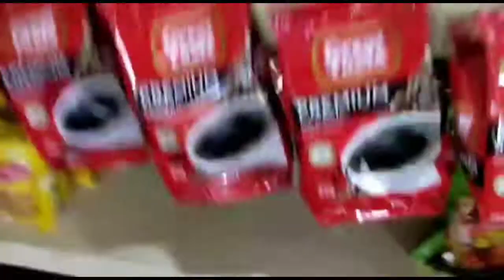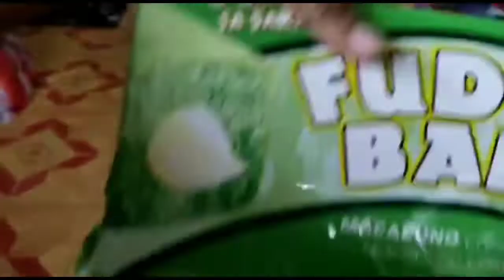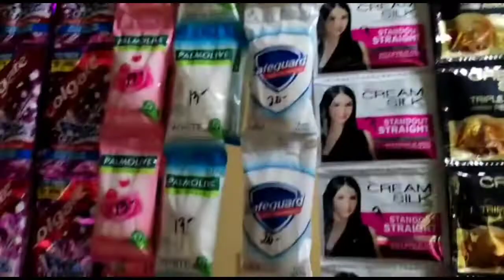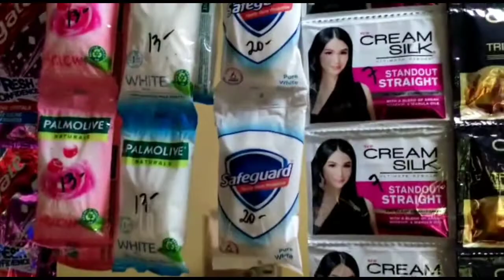Supermarket Tour 🤣🤣🤣🤣(PART 2)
Welcome po ulit sa aming supermarket 🤣🤣🤣🤣